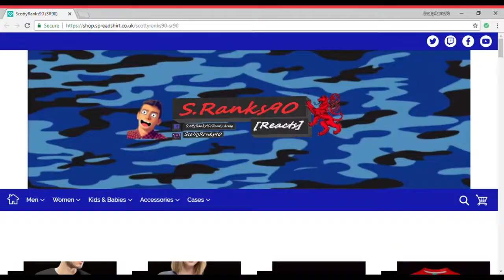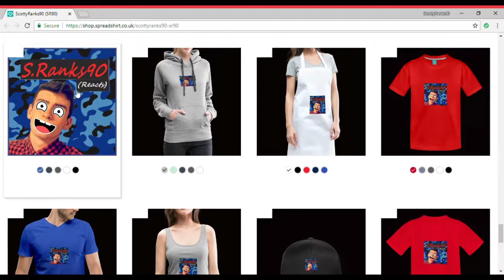WEBSITE FOR MERCH!!!!!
ScottyRanks90,

Thank you for watching please leave a like and subscribe maybe even leave a comment on a game i should play or how i could improve my channel Join The RanksArmy today for news on latest videos

Friends Channels,